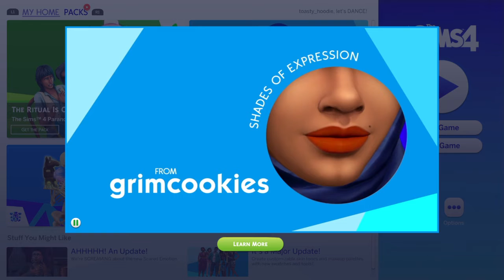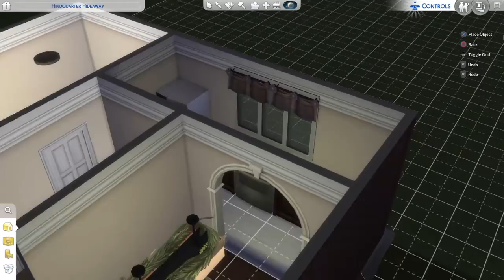The Sims™ 4_20210227123337